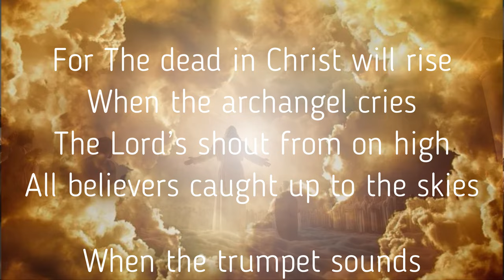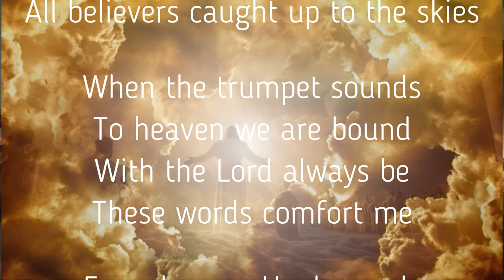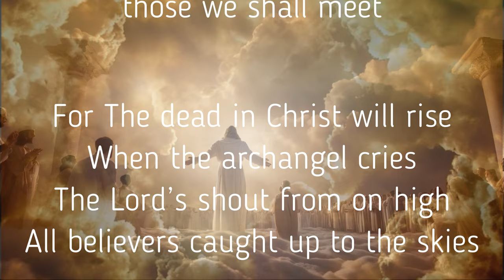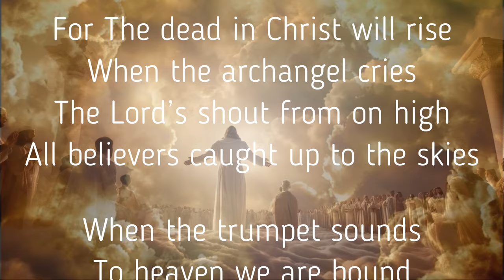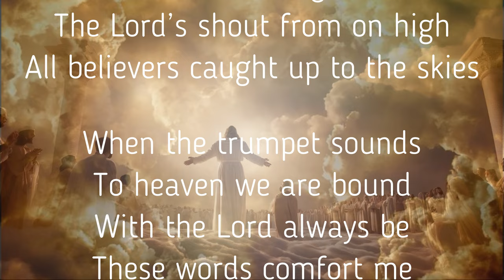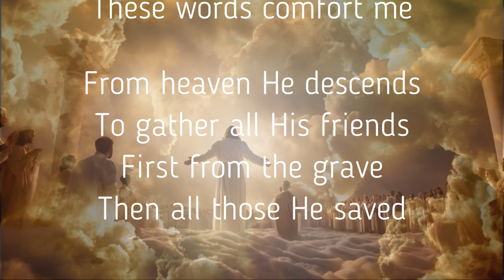The Rapture Song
An uplifting Song to remind believers of our hope of being caught away to be forever with the Lord and with all those believers who have fallen asleep in Jesus. We pray that many will listen and enjoy this song, and it will bring comfort and joy to those who know Jesus as Lord. The Lyrics are adapted from 1Thessalonians 4:13-18.

The Lyrics were written by Daniel Webster
The music was created using Donna AI application
Images from "SeaArt.AI" and "Pixabay.com"

This video is for everyone's enjoyment, and can be used by others so long as it is not for monetary gain.